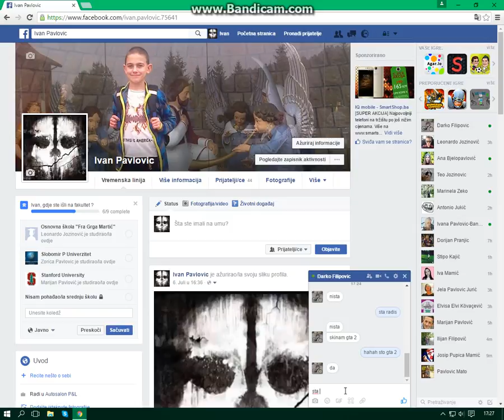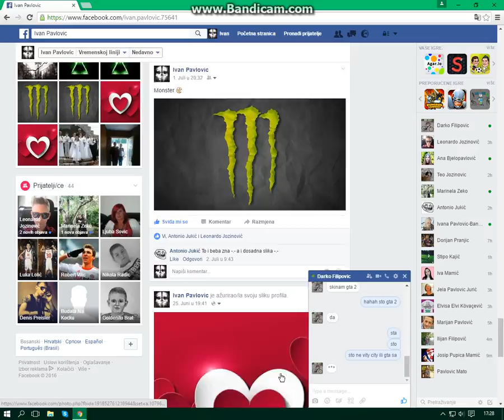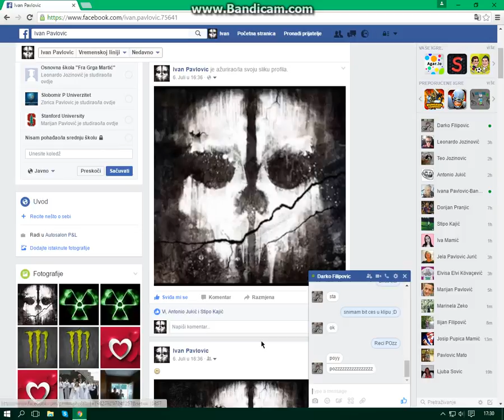Pricamo sa Prijateljom na FB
SUB LIK SHARE
Hvala sto ste gledali od mene imate jedan veliki veliki Pozdrav
Facebook ime:Ivan Pavlovic